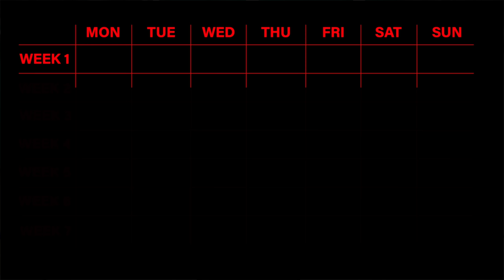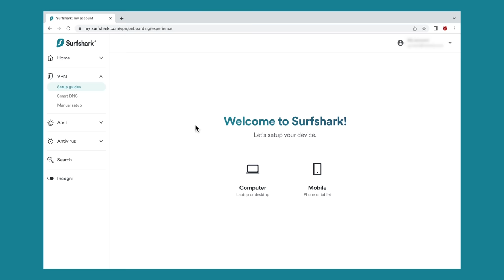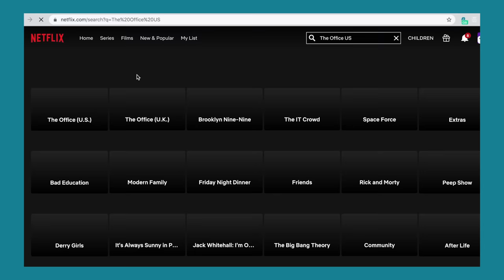How To Prepare For A Tournament In 7 Days